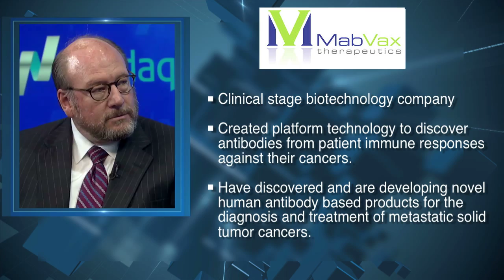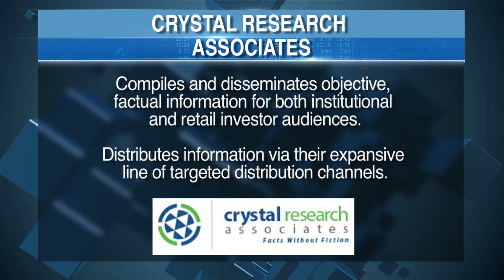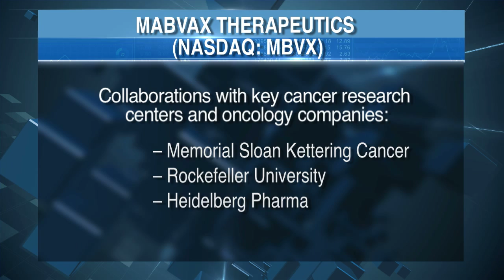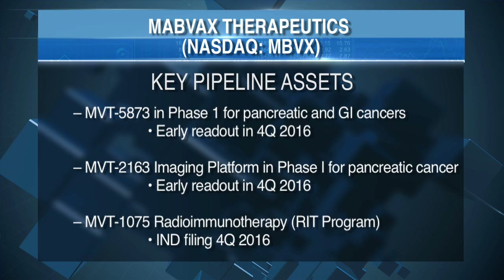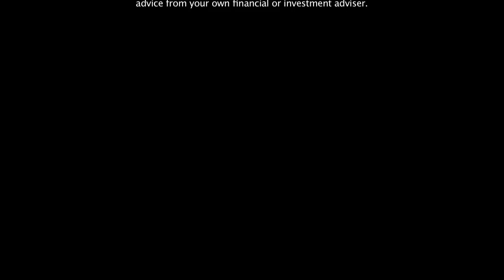Biotech Company Focus: MabVax Therapeutics (NASDAQ: MBVX)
$MBVX - SCN's Jane King sits down with CEO David Hansen of MabVax Therapeutics (NASDAQ: MBVX), and guest analyst Jeffrey Kraws of Crystal Research Associates, to discuss the biotech company and it's future outlook.
MabVax is a clinical stage biotechnology company. We have discovered and are developing novel human antibody based products for the diagnosis and treatment of metastatic solid tumor cancers. We have created a platform technology to discover antibodies from patient immune responses against their cancers.
We now have a portfolio of fully human antibodies that are being developed to address unmet medical needs in several difficult to treat cancers such as pancreatic, small cell lung, sarcoma, ovarian, and breast cancer.
Our lead antibody development program is HuMab-5B1 and we started two clinical trials this year with a therapeutic agent (MVT-5873) and as a new generation PET imaging product (MVT-2163). In addition, we have identified a radioimmunotherapy agent (MVT-1075) and we plan to file an Investigational New Drug Application (NDA) with the FDA later this year.
Clinical Trials

MVT-5873: MVT-5873 (HuMab-5B1) is our therapeutic antibody. The Phase I trial began in the first quarter of this year to evaluate the safety, tolerability and pharmacokinetics as a single agent or in combination with a standard of care chemotherapy. The trial is underway in subjects with metastatic pancreatic cancer or other CA19-9 positive malignancies.
MVT-2163: MVT-2163 89Zr-HuMab-5B1 is our positron emission tomography (PET) imaging agent. The Phase I trial began in the second quarter of this year at Memorial Sloan Kettering Cancer Center. In preclinical models this imaging agent demonstrated high-resolution images of tumors in xenograft animal models, and is now being evaluated in human clinical trials as an important new tool to aid in the diagnosis, monitoring and assessment of patients with pancreatic cancer. MVT-2163 is planned for evaluation as companion diagnostic with MVT-5873.